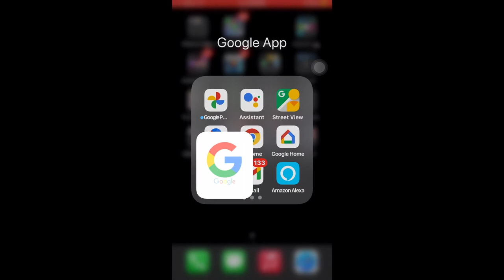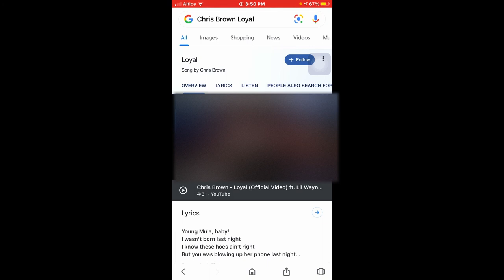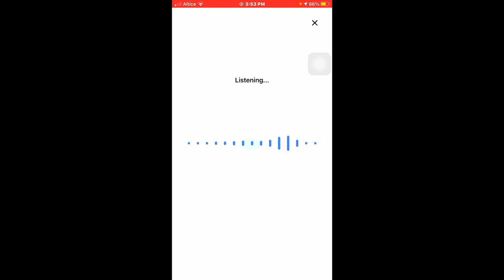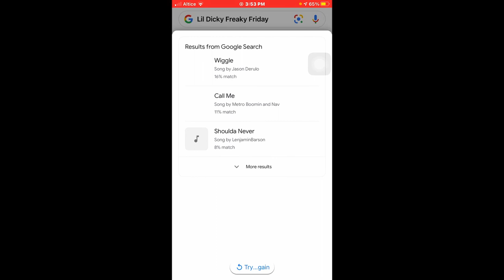Cómo Reconocer una música con Google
puedes hacerlo con la app de google llamada google  solo cantarla por ti mismo o tararearla, o poner a reconocer una música de algún cantante, con esto bastará  para que esta app reconozca esa música que tanto te gusta.

Musica Utilizada
When you are using this track, we simply ask that you put this in your description: Track: hayve x ROY KNOX - Give Up On You (Feat. imallryt) [NCS Release] Music provided by NoCopyrightSounds.